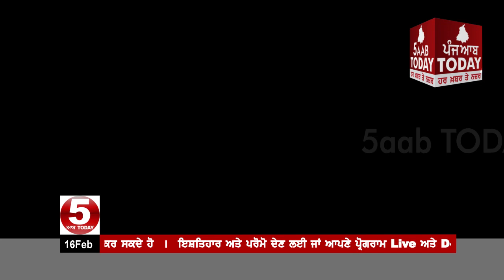ਗੈਂਗਸਟਰਾਂ ਨੂੰ ਮੁਖ ਧਾਰਾ ਚ ਵਾਪਿਸ ਲਿਆਉਣ ਲਈ ਪੁਲਿਸ ਜਾਣ ਲੱਗੀ ਘਰੋਂ ਘਰੀ,Police visit In Gangsters House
ਗੈਂਗਸਟਰਾਂ ਨੂੰ ਮੁਖ ਧਾਰਾ ਚ ਵਾਪਿਸ ਲਿਆਉਣ ਲਈ ਪੰਜਾਬ ਪੁਲਿਸ ਜਾਣ ਲੱਗੀ ਘਰੋਂ ਘਰੀ
ਡੀ ਜੀ ਪੀ ਅਰੋੜਾ ਨੇ ਚਲਾਈ ਚੰਗੀ ਮੁਹਿੰਮ